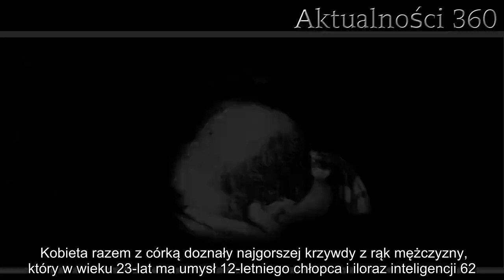Ma iloraz inteligencji 62. Okropne, co zrobił dwóm kobietom | Aktualności 360